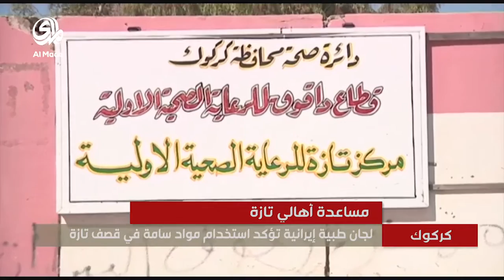نشرة اخبار (13/3/2016) - 8:00 PM